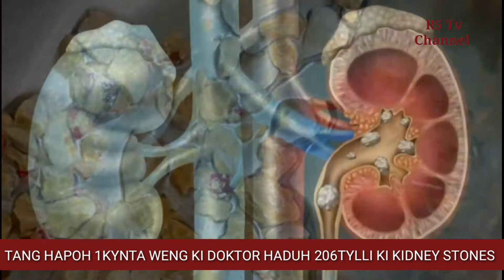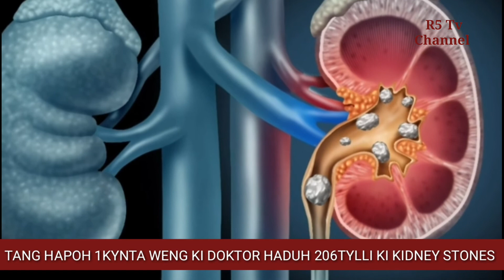TANG HAPOH 1KYNTA WENG KI DOKTOR HADUH 206TYLLI KI MAW NAPOH KHYLLAI KA MET U WEI U BRIEW